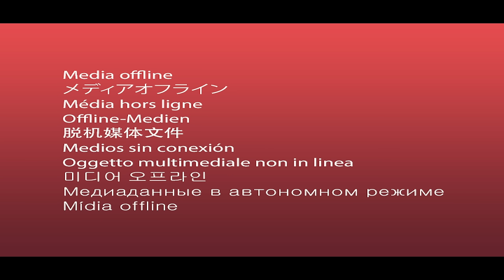Great Music Isn't Enough... it never has been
Artists complain that they wish great music is all it took to be successful... but the truth is that it never has been that way. Stop complaining and learn how to play the game

🔴 Join my 100% free community, Producer's Circle, and also get our free Producer's Framework Course directly in the community by signing up right